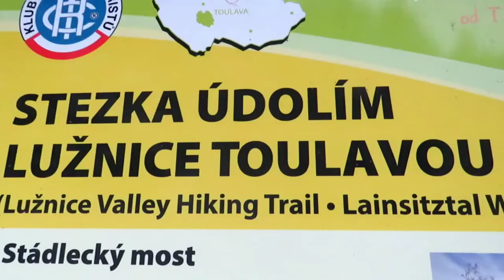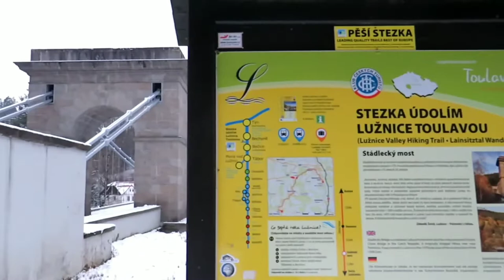Zimní Stádlecký most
Zimní Stádlecký most. Stádlecký most přes Lužnici stojí od roku 1975 pod městysem Stádlec. Natočeno: 27. prosince 2021. Hudba: Global - Emmit Fenn. Celý článek (+ fotogalerie) čtěte zde